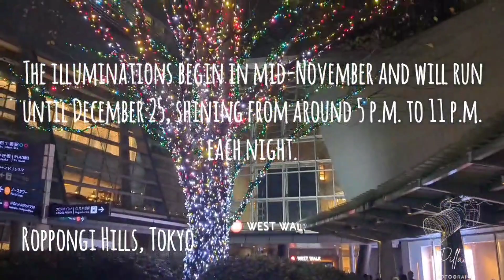Roppongihills illumination2023#japan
Roppongi hills winter illumination Dec 2023